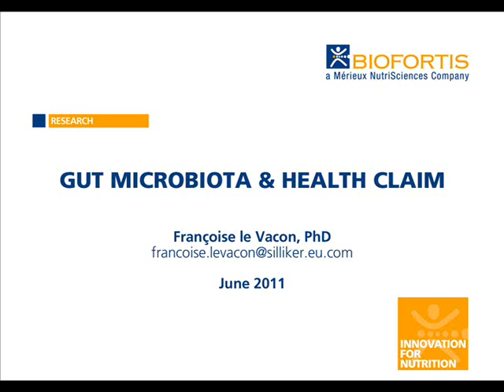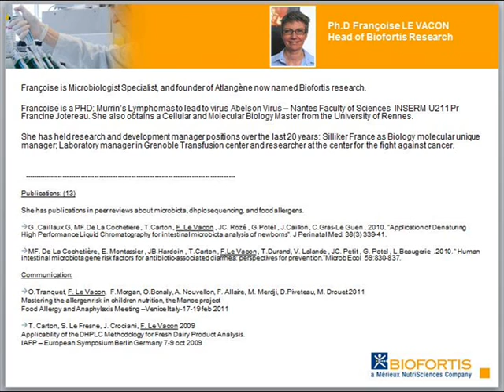Ph.D Françoise Le Vacon "Gut MIcrobiota & Health Claim"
Gut Microbiota & Heath Claim